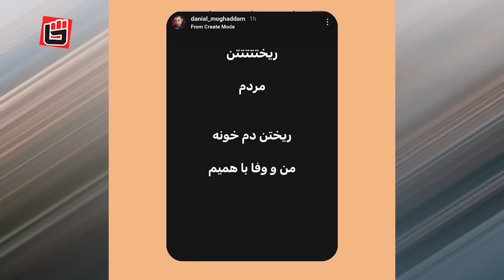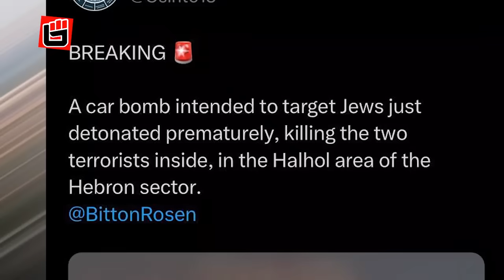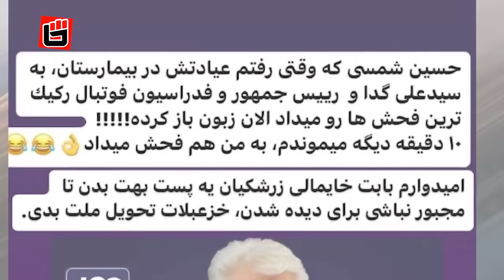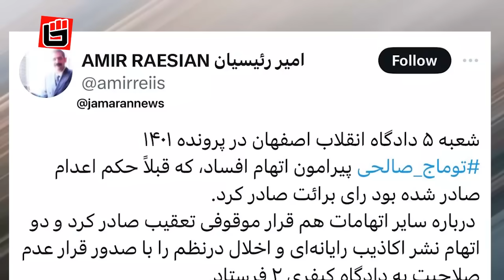فوری: صدور حکم نهایی پرونده توماج صالحی / جواب سنگین علی کریمی به حسین شمس